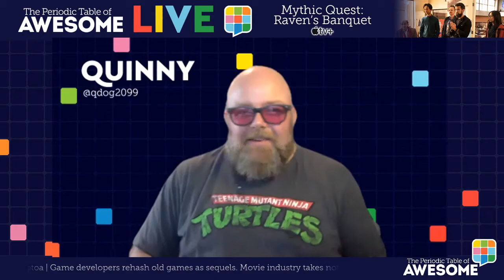TPToA Podcast 167 - Mythic Quest DLC - John DiMaggio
As a special DLC to The Periodic Table of Awesome Podcast 167, please enjoy our interview with John DiMaggio! John has been the voice to so many wonderful animated characters from Adventure Time's Jake the Dog to Futurama's Bender Bending Rodríguez it's a joy to see him live on screen instead of behind an animation. With Mythic Quest skewering the stories behind some of games biggest creations, we hope you enjoy this interview as much as we did!